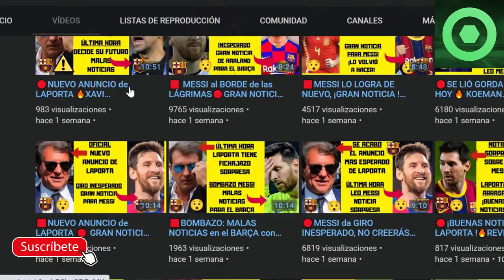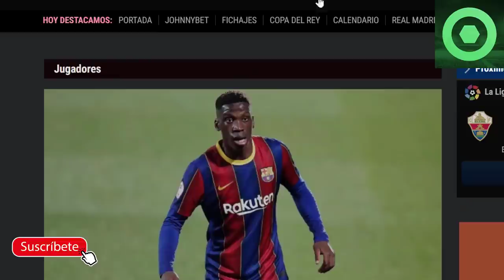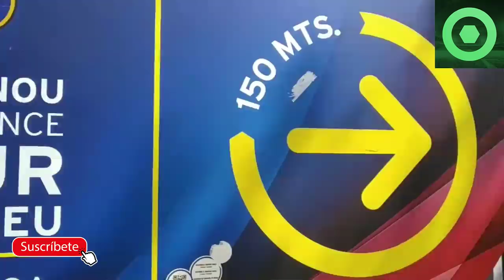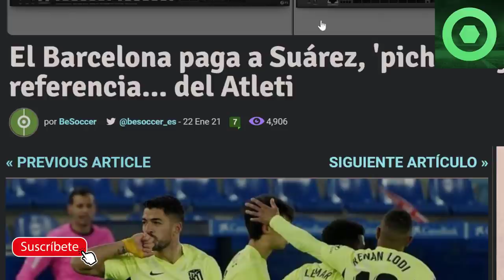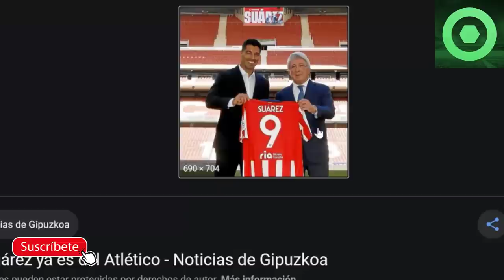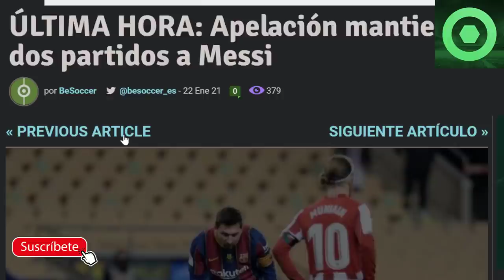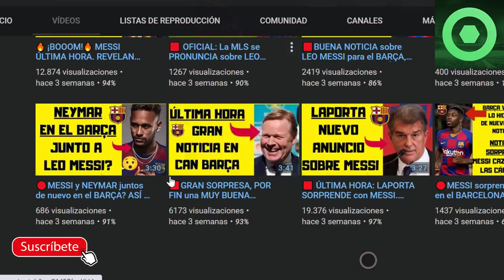🔴SURREALISTA NOTICIA de LUIS SUÁREZ y el BARÇA 🔥 MESSI recibe MALAS NOTICIAS 🟥 KONRAD, MORIBA... ⚽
Fuentes:
besoccer
fichajes com
fichajes net
fcbarcelonanoticias